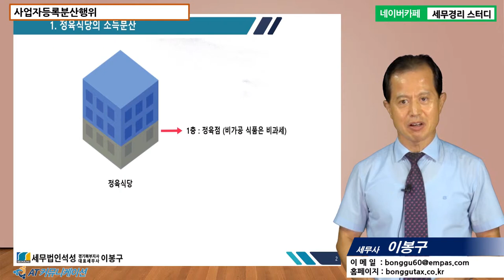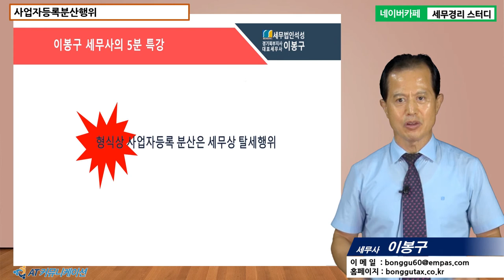#11 [세무조사 5분특강] 사업자등록분산행위 [이봉구 세무사의 5분특강]